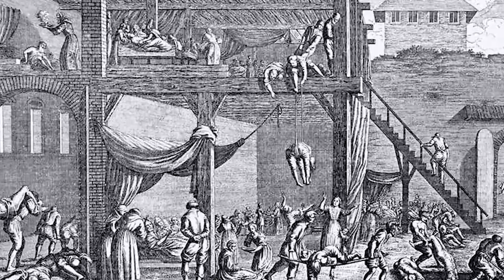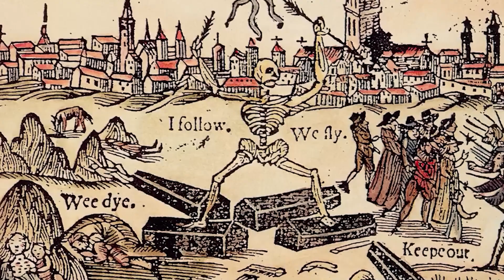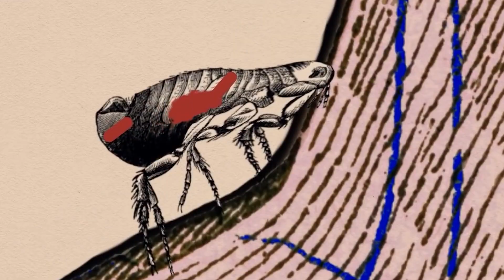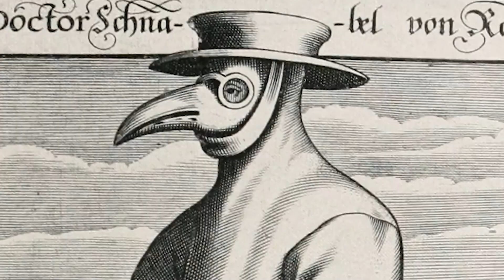How The Black Death KILLED OVER 180 MILLION People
The Black Death (also known as the Black Plague, Pestilence, the Great Mortality or the Plague) was a bubonic plague pandemic occurring in Western Eurasia and North Africa from 1346 to 1353.